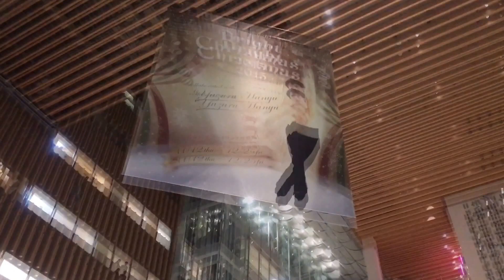【HD】丸の内イルミネーション2015「丸ビル」～Marunouchi Bright Christmas 2015～